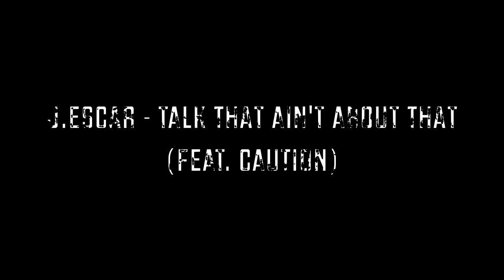J.Escar - Talk That Ain't About That (Feat. Caution) (Prod. By J.Escar)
J.Escar dissses trill music in "Talk That Ain't About That" ft. Caution